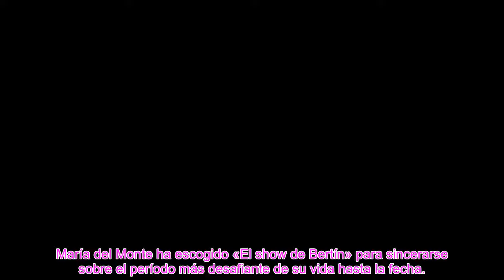María del Monte se sincera por primera vez con Bertín Osborne «La vida te da sorpresas»